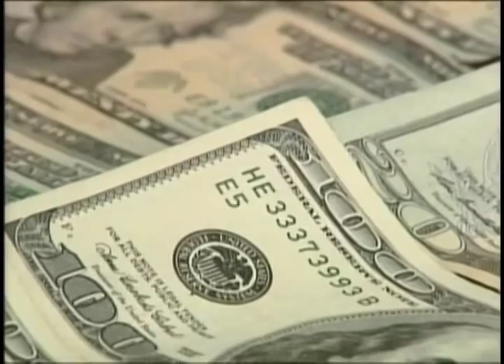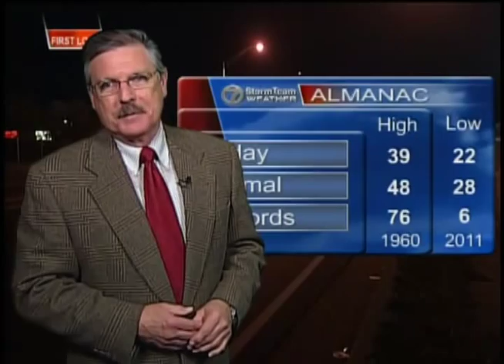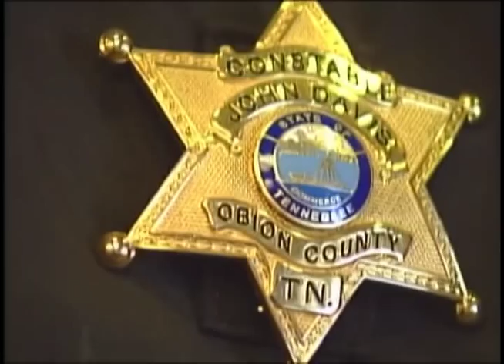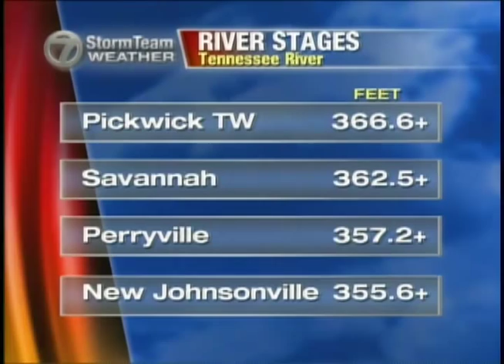7 Eyewitness News at 10: A Block 1-13-12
A-Block of the 10pm newscast I produced.

Date of Broadcast: January 13, 2012
Producer: Ashley C.

WBBJ-TV